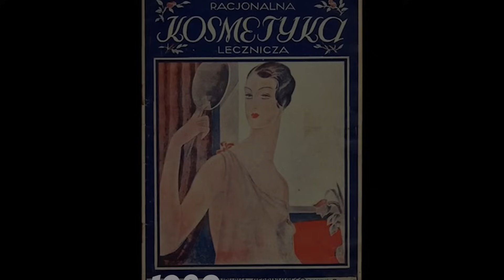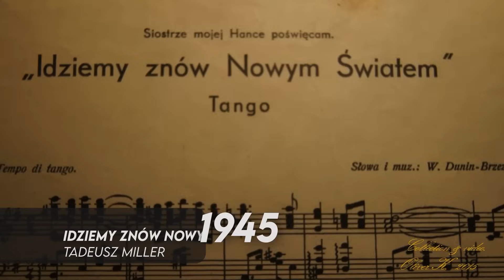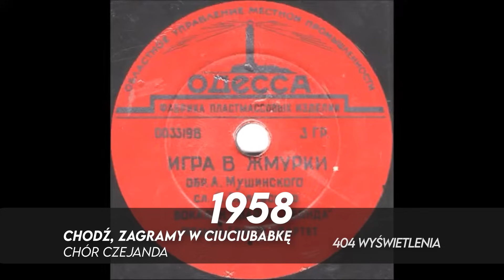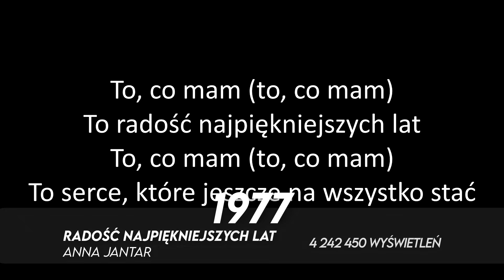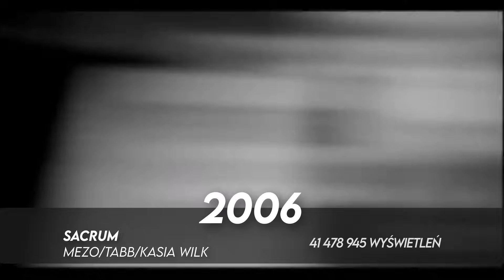EWOLUCJA POLSKIEJ MUZYKI POP [1929 - 2023]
Witaj! 🐳
wdzięczny! ❤️

Niektóre fragmenty są krótsze ze względu na prawa autorskie.